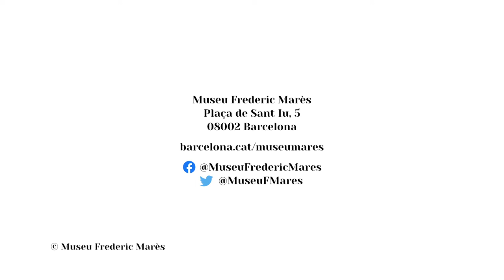Seguidillas boleras. Ferran Sor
La Sala femenina del Museu acull tres cançons de las Seguidillas boleras de Ferran Sor (Barcelona, 1778 – París, 1839) acompanyades de la guitarra, tal com s’interpretaven als salons musicals i particulars de la Barcelona de mitjan segle XIX.

Cantos del Aire, format per Laura Martínez Boj, soprano, i Bernardo Rambeaud a la guitarra ens ofereixen aquest petit recital.